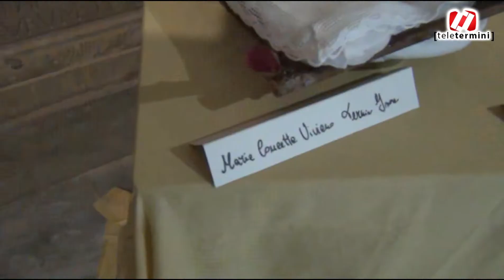Presepi alla chiesa S Orsola